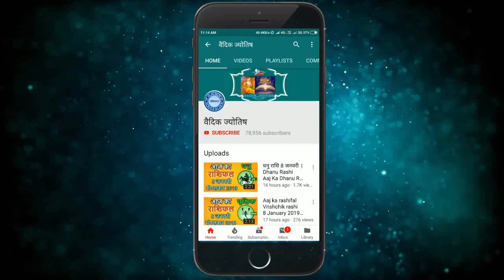मीन राशि 25 नवंबर गुरुवार | Meen Rashi 25 November 2021 | Aaj Ka Meen Rashifal Pisces Horoscope